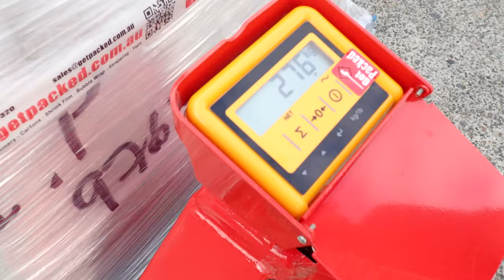Pallet Jack with Scales - Hand Pallet Truck with Scales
Hand Pallet Truck with digital scales for weighing pallets. Pallet Jacks are used in most warehouses, this version as the added benefit of scales to weigh your pallet or skid.